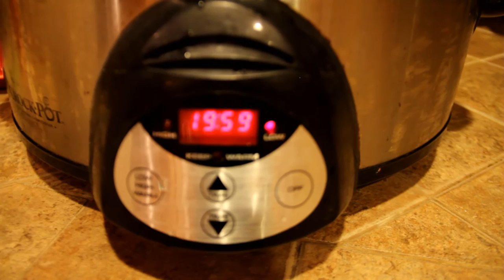Health Benefits of BONE BROTH & How To Make It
Why is bone broth so good for you?  How do you make it?